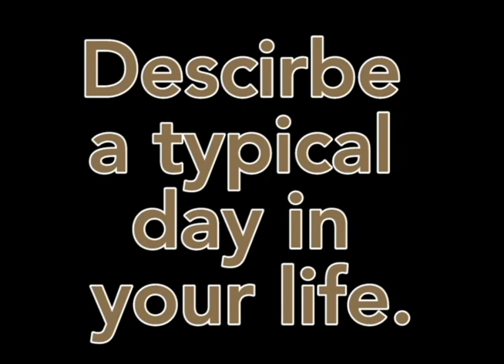Black & Gold Report Season 4, Episode 20, Part 3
Third part of the 20th episode (season 4) of the Black & Gold Report. Original airdate on January 5, 2013.